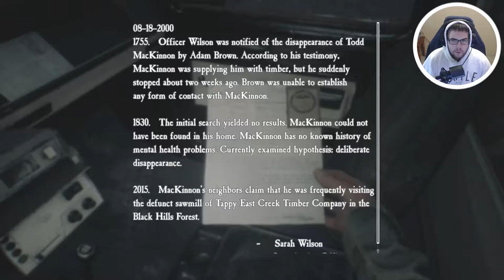I am losing my absolute MIND in Blair Witch The Horror Game